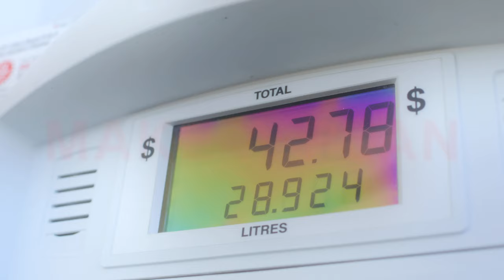Road Side Emergency Safety Tips